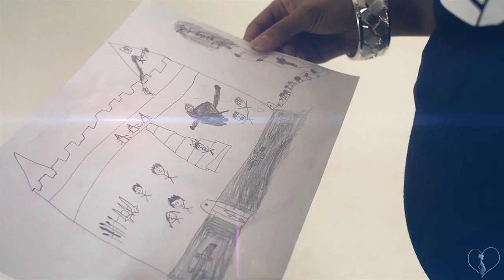MAMA LOVA-CLIP(BIGANJE LOUVERTURE)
Titre extrait du projet "LES VOIX DU CŒUR"prochainement disponible.Restez CONNECT!!!